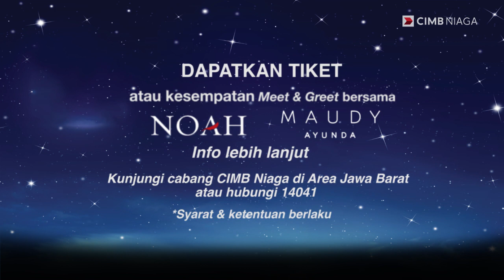Konser Kejar Mimpi untuk Indonesia Bandung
Yuk, nonton Noah dan Maudy Ayunda di Konser Kejar Mimpi untuk Indonesia di Bandung. Konser ini dipersembahkan untuk kalian yang tak pernah lelah mengejar mimpi. Dapatkan tiketnya sebelum tanggal 7 September 2018.  Info lebih lanjut, kunjungi cabang CIMB Niaga area Jawa Barat terdekat, atau hubungi 14041. Sampai jumpa!